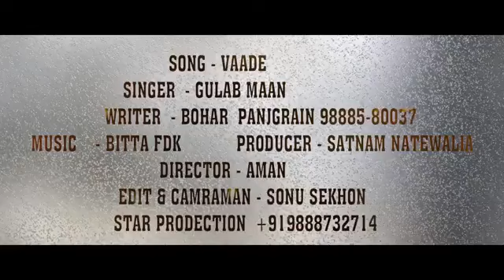Sidhu moose Bala sad songs l 💔💔 siddhu last song